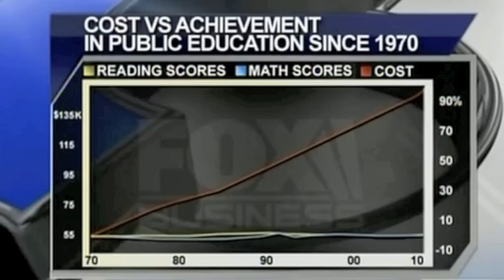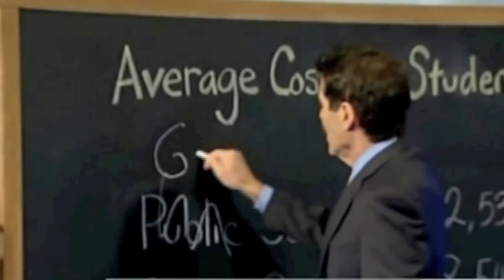John Stossel - Government Schools